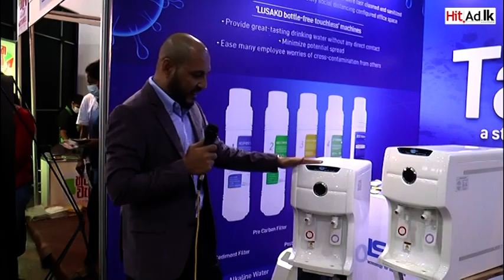HitAd Online | Lusako Holdings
HitAd Online | George Steuart Solutions